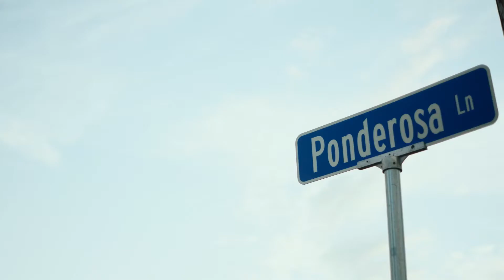Labor of Love - Pagel's Ponderosa Dairy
Farming is a labor of love for Pagel's Ponderosa Dairy, LLC. The care of the land, animals and the tradition of dairy farm is something they will pass onto the next generation.